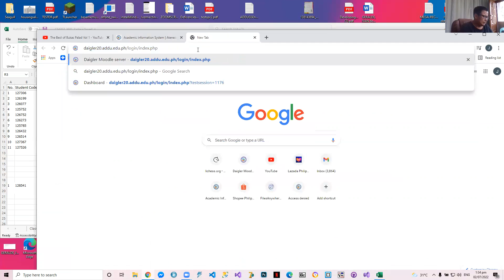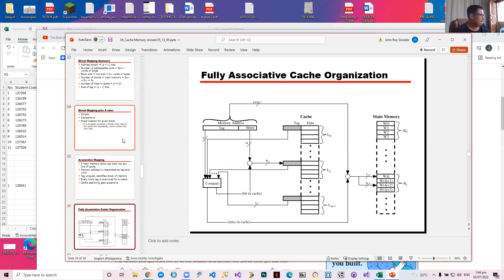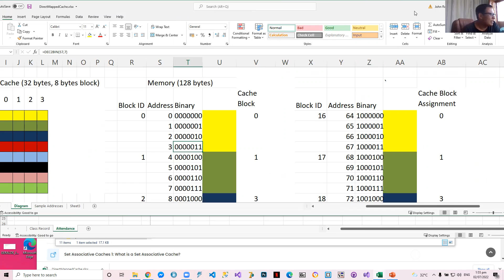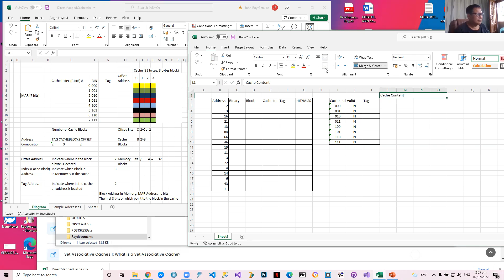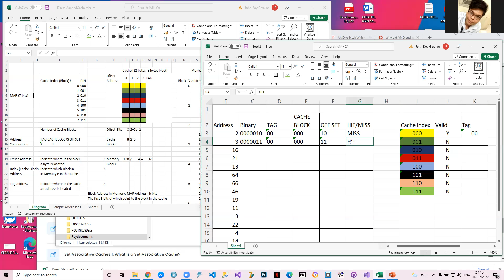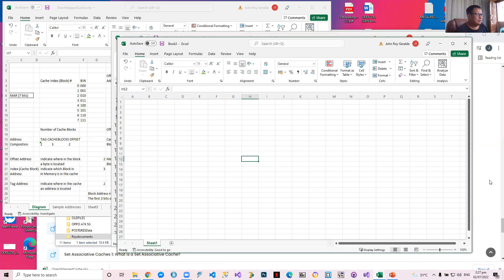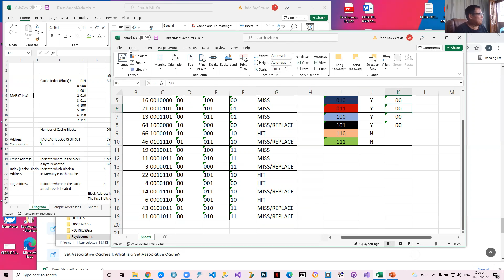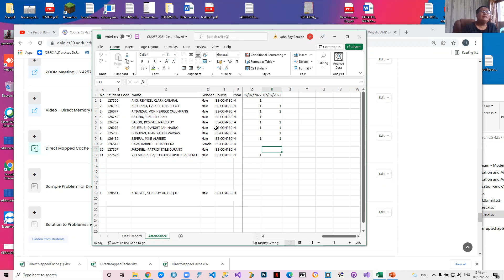ZOOM Meeting CS 4257 2022/02/07 Direct Mapped Cache